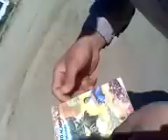El reverendo Guido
Un joven en el camino del señor